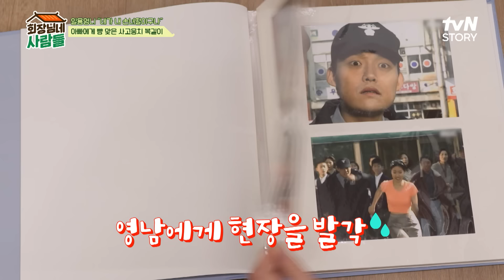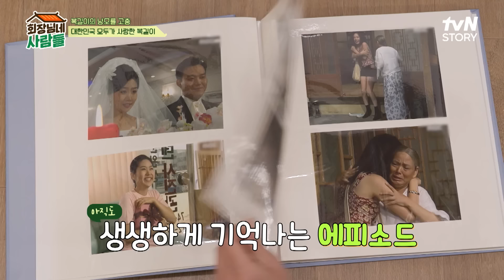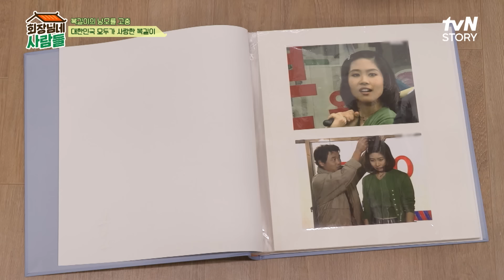성인 복길이의 첫 등장을 기억하시나요? '복길이'를 완벽 소화한 배우 '김지영' 회장님네사람들 EP.76 | tvN STORY 240325 방송